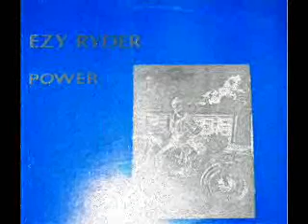Ezy Ryder(UK) - Atlantis .wmv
1982 release track...Great early NWOBHM influenced Hard N' Heavy stuff!! \m/